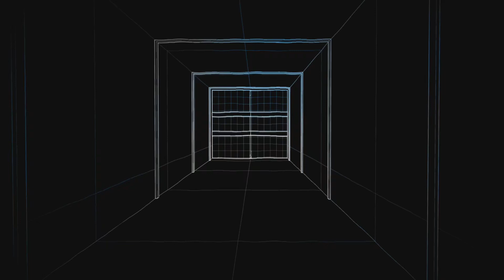Mini Royale Trio